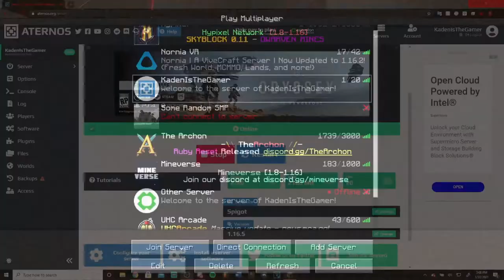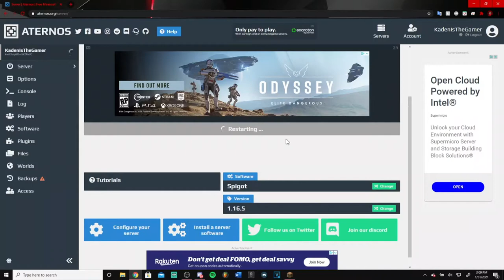I Broke A Free Minecraft Server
This was fun.  I should be banned from hosting again